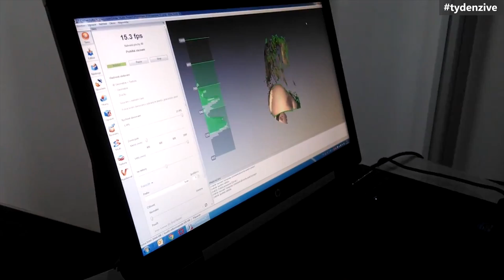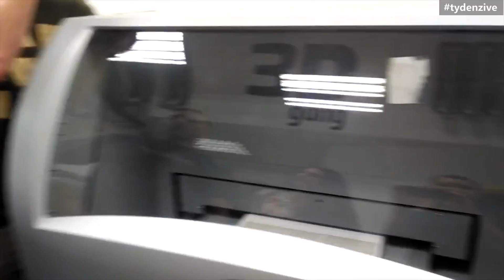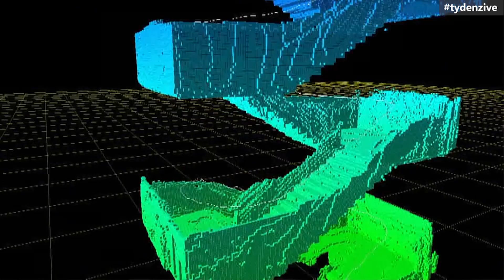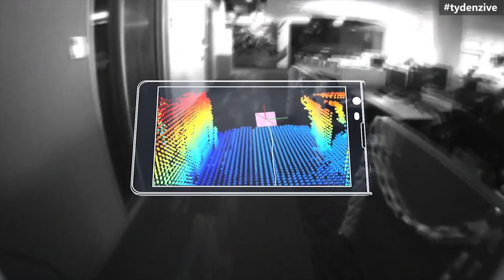Týden Živě 276. - 4. května 2014